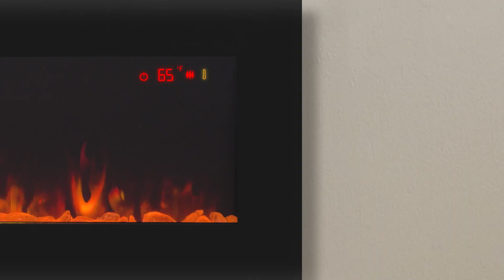Real Flame - 72" Corretto Infrared Electric Wall Fireplace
Add warmth and a modern touch to your living space with the Corretto 72" Electric fireplace. This elegant, black-framed, wall-hung fireplace features various heat settings, multiple flame color options, two filler options and an easy-to-use remote control. Fireplace cannot be recessed into a wall.

1360ECorretto 1080p GeneralUse WithMusic